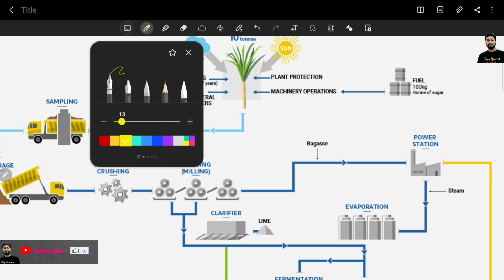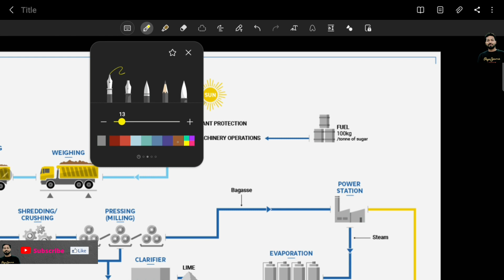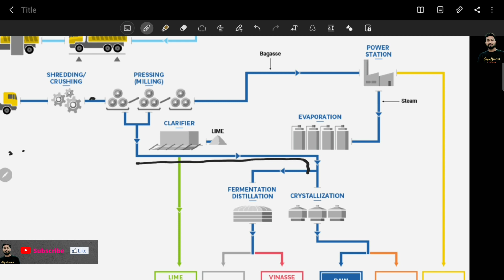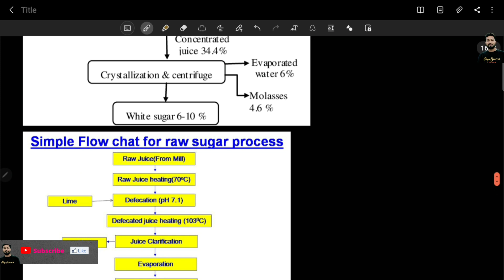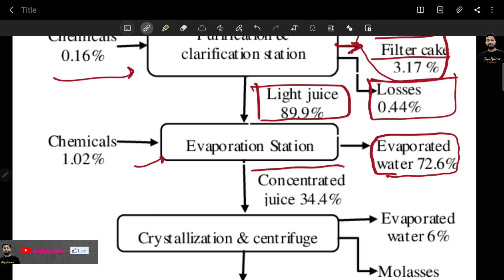SUGAR CANE CRUSHING & PROCESS OF SUGAR MANUFACTURING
SUGAR CANE CRUSHING & PROCESS OF SUGAR MANUFACTURING ‎@Industrial Vlogs

Hello Friends This is Navneet kumar pandey From industrial Vlogs youtube channel.

cane crushing , cane crushing season, cane crushing machine, sugarcane crushing